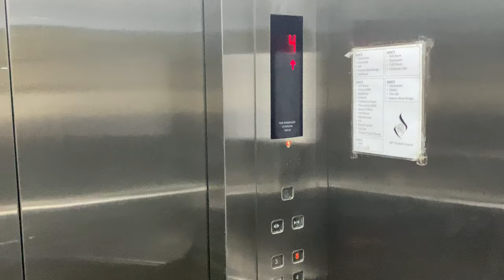TOSHIBA TOPS-VF3 MR @ NANYANG JUNIOR COLLEGE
Before any of you blame about trespass, please read the pinned comment.

This is the only lift for the entire school. Therefore, it is mainly reserved for staff and disabled students to use. Still, this may go unenforced and regular students can still use the lift without ramifications.

This model (TOPS-VF3) is rare to find in Singapore in full commercial specifications, with only a handful of such installations found in Singapore. This particular one was installed in 2004, when Nanyang Junior College moved to its present campus at Lorong Chuan.

Like a few other installations (Meadow Lodge and Kim Chuan Depot), these feature full-metal car operating panels as part of an fixture option, rather than plastic panels that is supplied as standard to other TOPS-VF models.

So for elevator/lift enthusiasts, this is whyny for you!